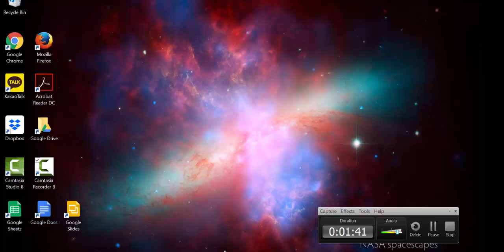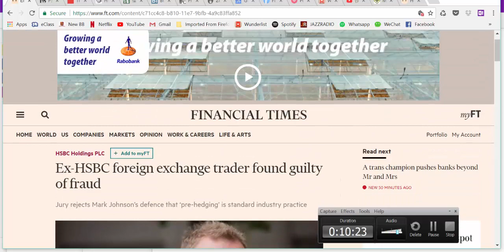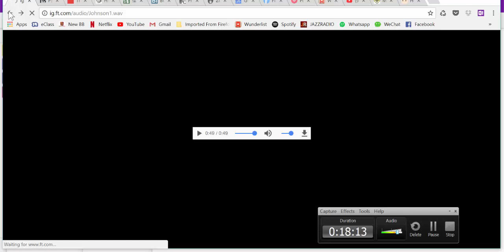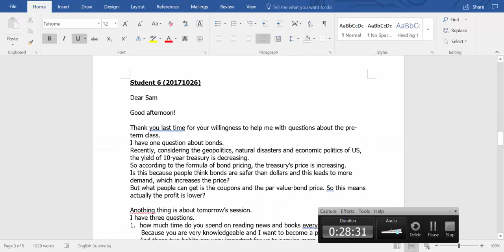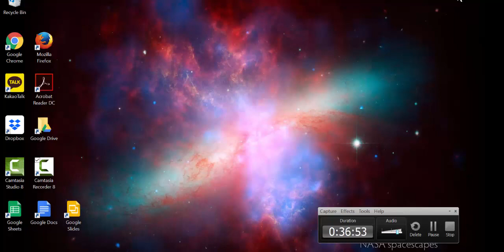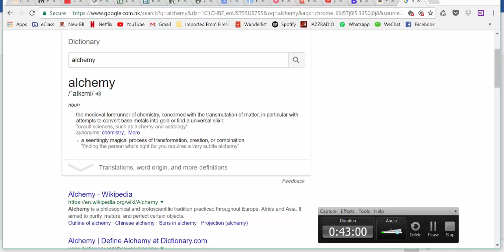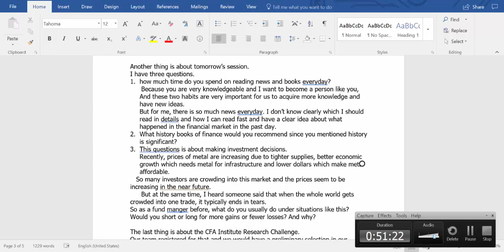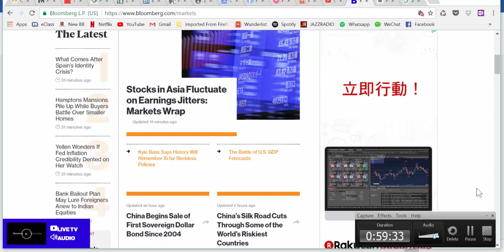Session 1 on Interview and Career Development 20171026